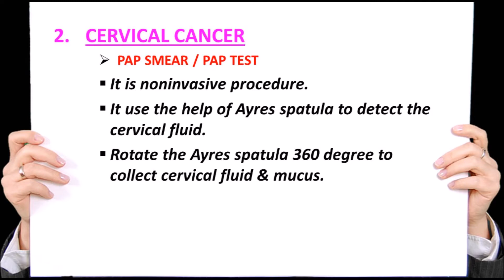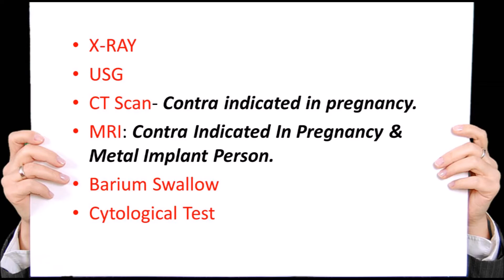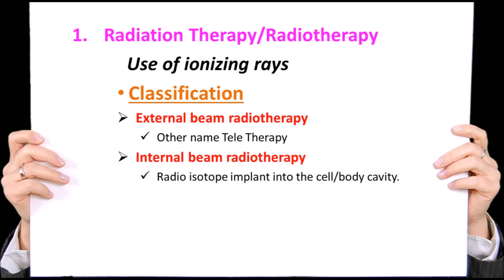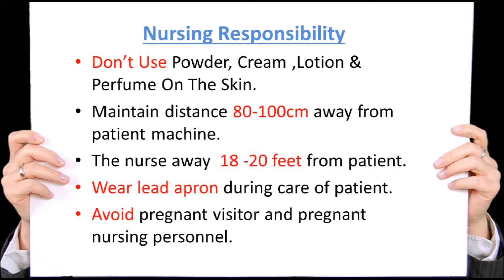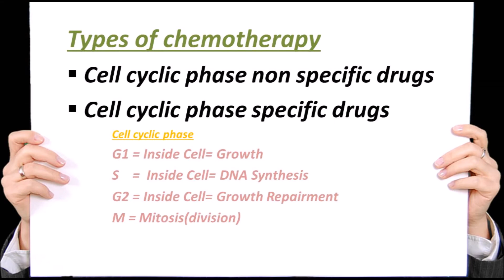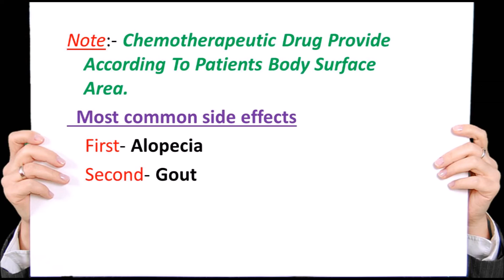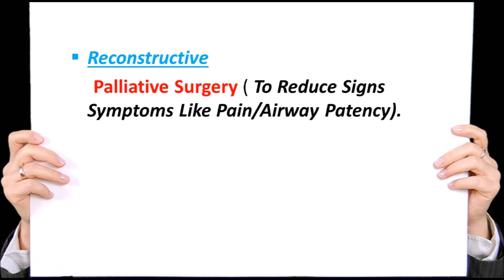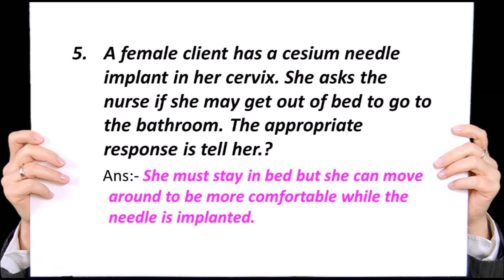Oncology nursing questions -2 | Nursing classes online | Nursing Officer Online Classes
Oncology is a branch of medical science deals with prevention ,diagnosis and treatment of cancer. "Golden Point for nurses" is a online platform for nursing education. We providing only golden points for nursing competitive exams  including AIIMS, JIPMER, PGIMER, NIMHANS, KERALA PSC, RRB, ESIC etc.